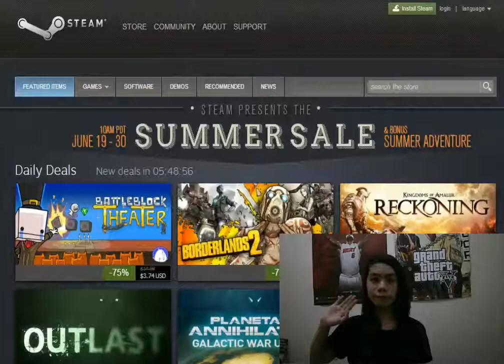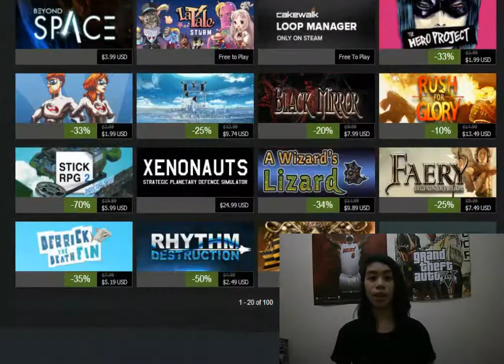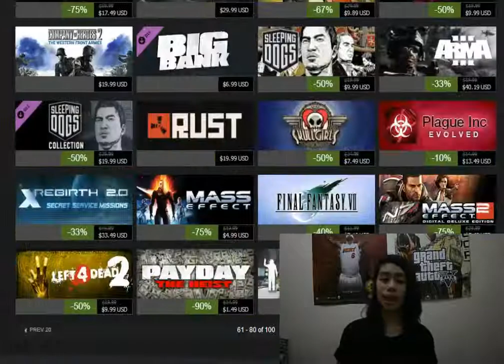STEAM SUMMER SALE GAME GIVEAWAY [CLOSED] I CHANNEL UPDATE I THANKS FOR 2K SUBS!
''Sorry for the low quality video'' Forgot to render it in high quality -.-
Anyway, Since steam is having a summer sale, I decided to do a small giveaway! One of you will have a chance to win a game of your choice worth 10$ under! Watch the video to see how to enter and for more details! Thanks! :D